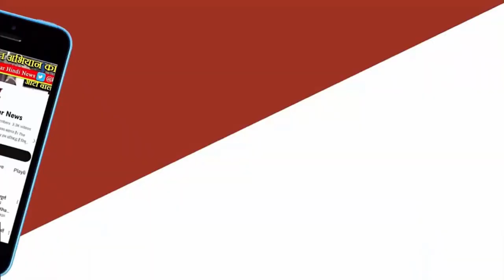MAIHAR NEWS - हत्या या प्राकृतिक मौत ? क्या युवक को मिलेगा इंसाफ जानिए क्या है ? सच्चाई